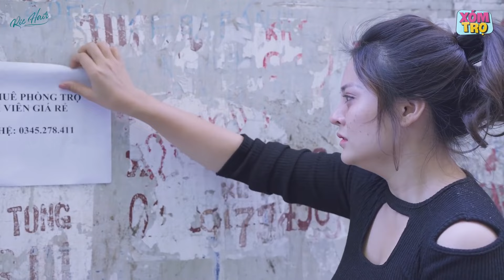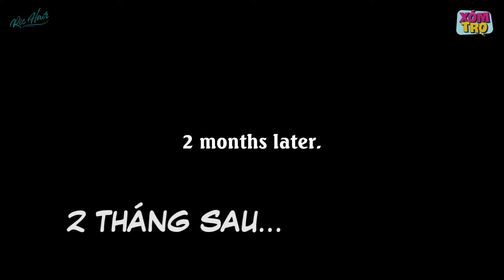CEO & Secretary Video #21: The Shoe-Shining Boy Saves the Son's Life of the Restaurant Owner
The Shoe-Shining Boy Saves the Son's Life of the Restaurant Owner